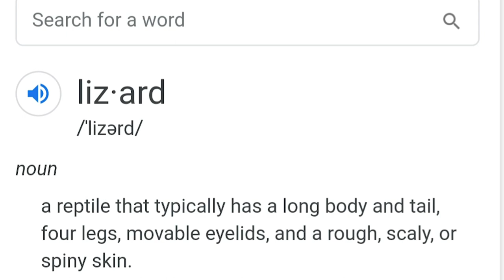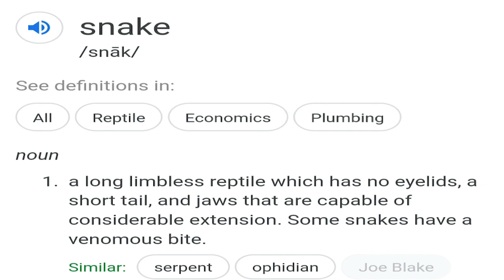ANSWERING REPTILE QUESTIONS// coworker edition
Welcome back!
In today's video I'm answering questions (from 2 of my coworkers). While it isn't exactly an animal education video, hopefully you learn something interesting as I go through my coworkers / friends questions. Hopefully this cures some of your quarentine boredom.

Editing: ACF